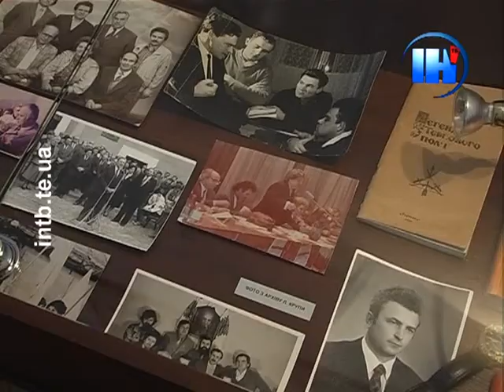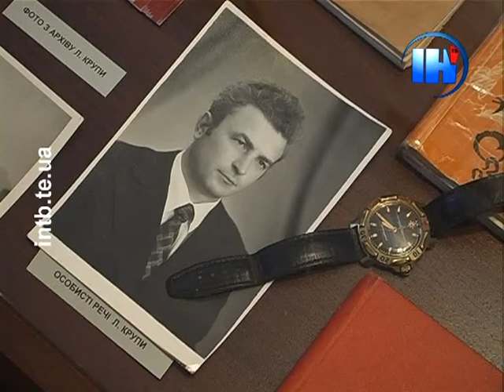«Літературне Тернопілля»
Співаник  Гарасевича, виданий вперше в 1931 році в Кременці, рідкісне видання Уласа Самчука, якого не має жоден музей України, портрет Івана Франка кін.XIX-поч.XXст. та ще чимало цікавих експонатів знайомитимуть школярів із письменниками нашого краю. На віллі Грабовських у приміщенні дитячої бібліотеки №2 відтепер діє музей «Літературне Тернопілля». Його створили в дуже стислі терміни,  всього за шість місяців.
Олександр Смик, начальник управління культури і мистецтв Тернопільської міської ради: «Саме основне було підняти письменників, письменницькі родини, адже вони є основою музею «Літературне Тернопілля». Скільки б ми не говорили про музей -- це було б приміщення, яке б не мало життя, і тому дуже важливо, щоб письменники відгукнулися і принесли свої експонати».